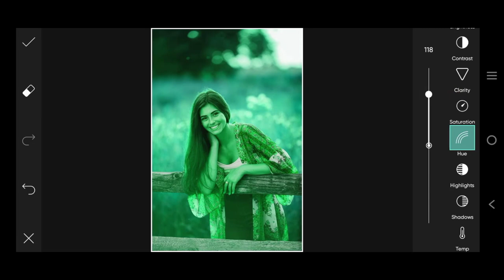Trending HDR video | A Screen Of Pure Pink sdc editing picsart | Background | Bp26 Backdrop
In this picsart photo editing tutorial, I'll show How to Make Professional Photo & Photoshop cc Retouching tutorial the best Photoshop editings